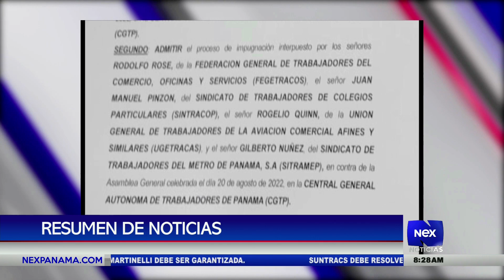Nuevas elecciones de la Central General Autónoma de Trabajadores de Panamá